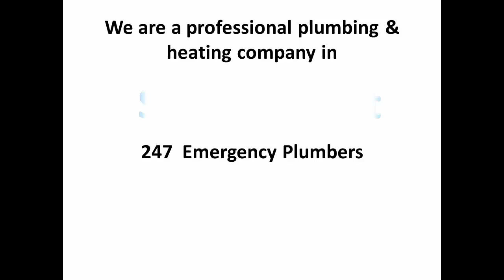Emergency Plumber in Sandymount - 247 Plumbers Sandymount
Welcome to Dublin Plumbing Services. We are a professional plumbing & heating company in Sandymount. At Dublin Plumbing Services we are open 24 7 and available 365 days a year.
We offer a full range of services including plumbing, heating, oil and gas boilers, pumps, gas, drains and electrics.

We have over 30 years experience in domestic and commercial repairs, maintenance, service, replacements, and installations.
We are R G I Registered.We service all Dublin City, County and Surrounding areas.

Please note that we do not charge for call out. We are covered for public and employers liability. All our work is quality assured. For payment we accept all major credit and debit cards

So if you are looking for a plumber today, call our team on 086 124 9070 or on 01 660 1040

Sandymount Plumber
Sandymount Plumbers
Plumbers Sandymount
Plumber Sandymount
Plumber in Sandymount
gas boilers Sandymount
gas boilers installations Sandymount
gas boiler repairs Sandymount
emergency plumbers Sandymount
emergency plumber Sandymount
heating services Sandymount